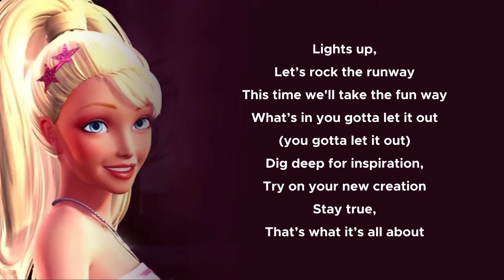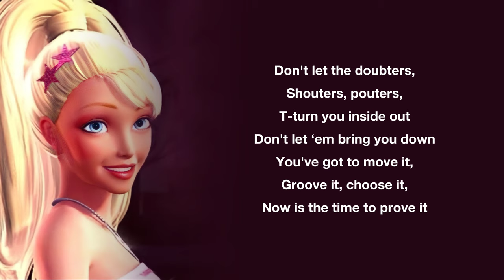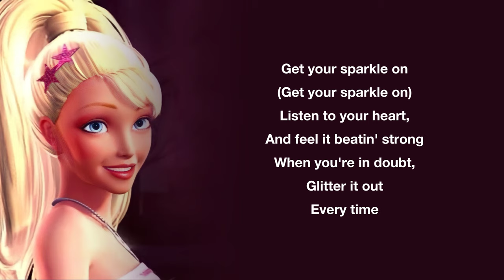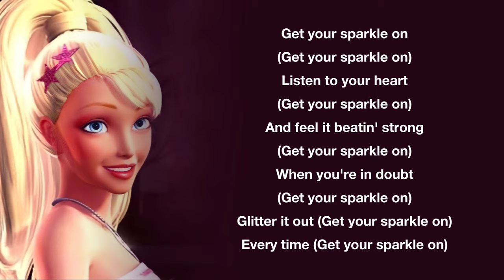Barbie - Get Your Sparkle On - Lyrics (A Fashion Fairytale)